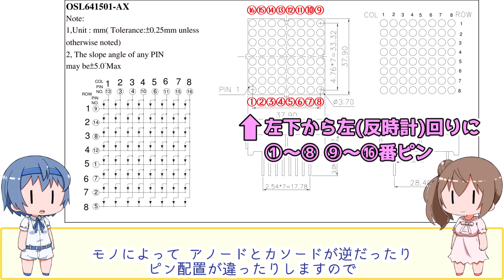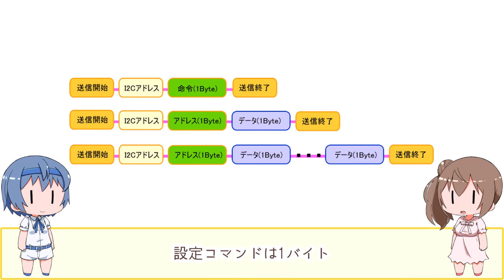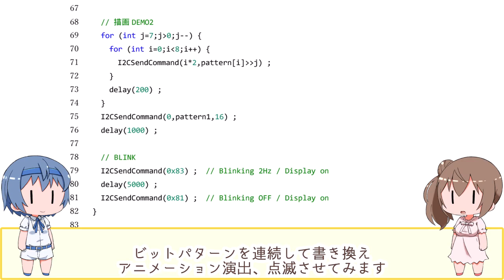I2C接続のLEDマトリクスコントローラ HT16K33 の使い方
I2C接続のLEDマトリクスコントローラ HT16K33 を使ってみました。
I2C接続なのでArduinoとコントローラとの接続は簡単ですが、LEDマトリクスとの接続がちょっと面倒なので、接続しやすいように変換基板を作ってみました。

00:00:00 opening
00:00:22 1) HT16K33 ブレークアウトボード
00:00:55 2) HT16K33とArduinoの接続
00:01:55 3) HT16K33と8x8 LEDマトリックスとの接続
00:03:26 4) HT16K33のコマンド
00:04:33 5) LEDマトリックスとの接続とスケッチの関係

コマンド一覧とスケッチは下記で公開しています。
　HT16K33 (マトリクスLEDドライバ)

【関連動画】
I2C通信の解説は▼の動画を見てください。

HT16K33を使用した7セグメントLEDユニット

【動画に使用した機材】
マイコンボード：KEYSTUDIO PLUS(ArduinoUNO互換)

【動画に使用したツール】
動画作成：
　Windows10 Pro

音声合成：
　CeVIO AI
　CV: さとうささら & すずきつづみ

【動画に使用した素材】
立ち絵：
　l l立ち絵 (何もないさとうささら)

　木漏れ日ゴシック

　チェックポイントフォント